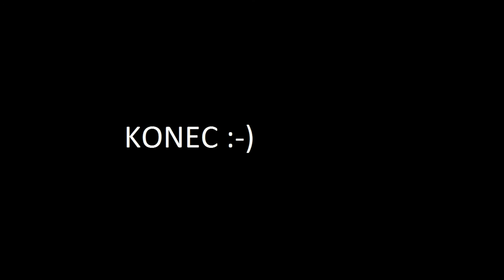Sněžení 24.2.2016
Opět jsem zpracoval video o jedné odpolední přeháňce ke konci února.